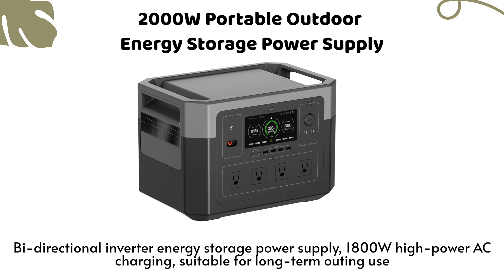beston-energy storage battery and lithium aa battery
This video is mainly to show our products to you. Include aaabattery energystorage batteryaaa batteriesenergystorage #1.5vaaabattery and so on.